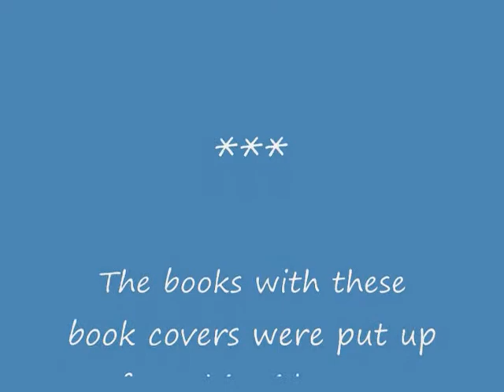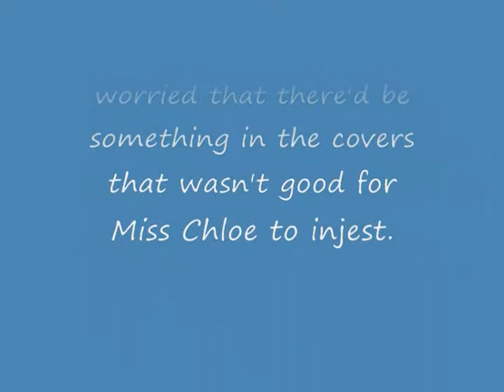Chloe tugging on Steph's book cover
Chloe loves the smell of these "scratch and sniff" book covers.  Especially the apple one.